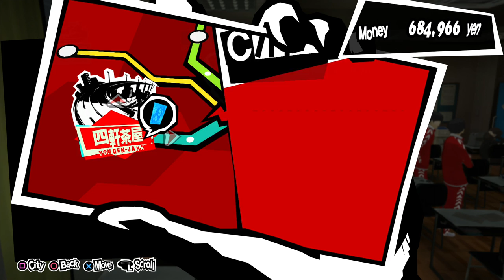Persona 5 (PS4) - Walkthrough part 55